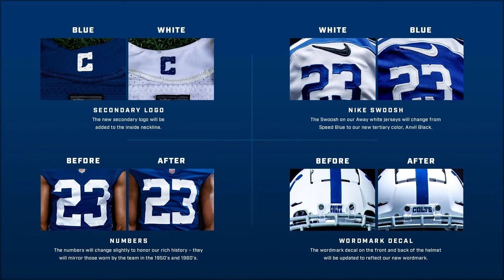Dak's Contract, Rookie QB's, & New Uniforms | FULL SHOW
In this week's show, Hassan Khan and guest Anthony Duvernay discuss the NFL's ideas to get more minorities hired, Dak Prescott and the Cowboys' contract disputes, rookie quarterbacks, COVID-19's affect on the NFL's kickoff date, and rank each team's new uniforms.